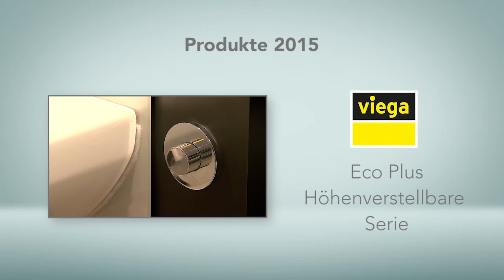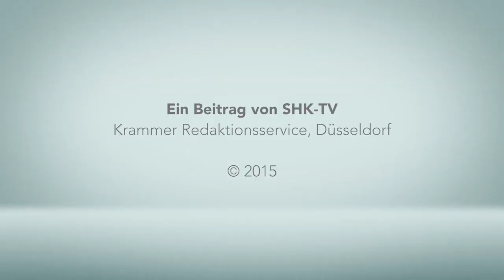Viega: Höhenverstellbares WC-Element Eco Plus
Das höhenverstellbare WC-Element Eco Plus von Viega funktioniert ganz ohne Elektronik. Die Einstellung erfolgt ähnlich der eines Bürostuhls. Vor jeder einzelnen WC-Nutzung kann so die gewünschte Sitzhöhe gewählt werden. Diese kann individuell um 8 cm verstellt werden – bis zu einer maximalen Sitzhöhe von ca. 48 cm.